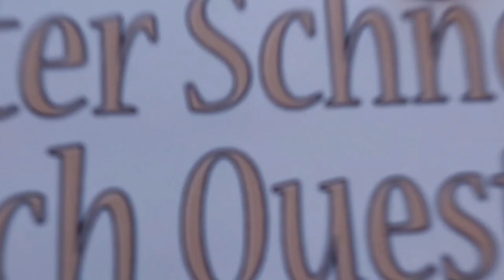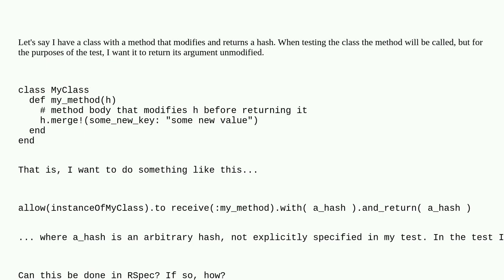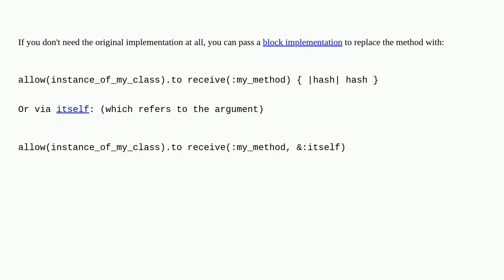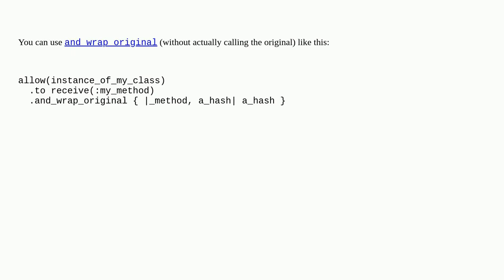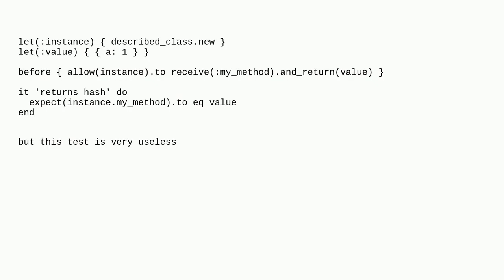In RSpec, how to mock a method so that it returns its argument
A special thanks goes out to the community

  mocking ruby stubbing ruby-on-rails rspec